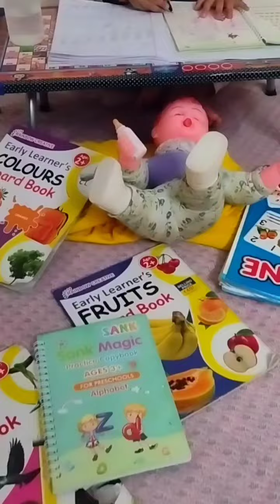kid's learning video | baby teaching | bachho ko kaise padhaye | how to teach kids | play school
hello friends 🙏🥰 jai hind namaskar sathiyo aaj mai aapko is baby teaching educational video me bataunga ki kaise aap apne chhote bachho ko new age me hi achhi siksha aur sanskar sikha  sakate hai 🙏📖🖋🇮🇳🚩

साथियों अगर आपके भी घर मे छोटे बच्चे है तो ये वीडियो आप जरूर देखें इस वीडियो मे मै आपको विस्तार से बताऊंगा की कैसे आप अपने बच्चों को शिक्षा और संस्कार बड़े आसानी से सिखा सकते है l

please support me my dear friends

Always be helpful for all 🙏🚩🇮🇳🖋📖🥰

bachho ko kaise padhaye
padhna kaise sikhaye
likhna kaise sikhaye
chhote bachho ko kaise padhaye
nursary students ko kaise padhaye
how to teach kids
baby's teaching skill
teaching ideas for kid's
how to teach kids and students
 ryme for nursary students
education for kids
viral video
helpful
helping
humanity
bachho ko hindi kaise padhaye
how to teach English
how to teach Indian culture to kids
bachho ko mantra kaise yaad karaye
kavita kaise sikhe
baby teaching skills
kid's teaching skills
mantra kaise yaad kare
new born baby teaching skills
how to teach new born baby

bachho ko sanskari kaise banaye
Indian culture
bhajan song
a to z alfabets
ka se gya tak kaise sikhaye
bachho ko sanskrit kaise sikhaye
 cute baby girl sanskriti
happiness with rituraj
rituraj pandey
kids coaching center
kids zone
kids world
bachho ki duniya